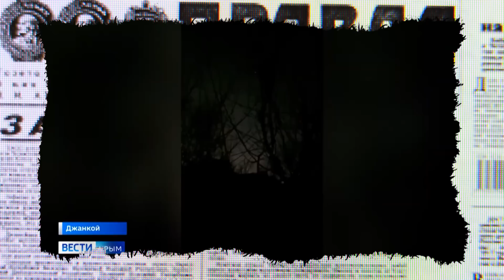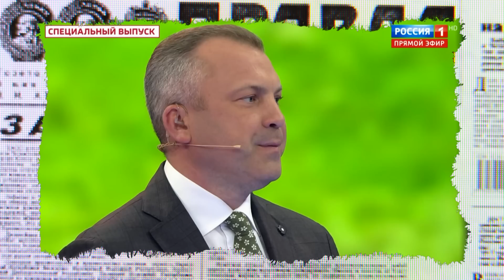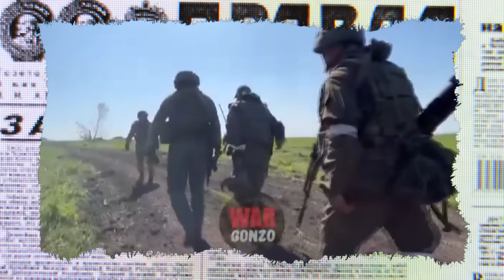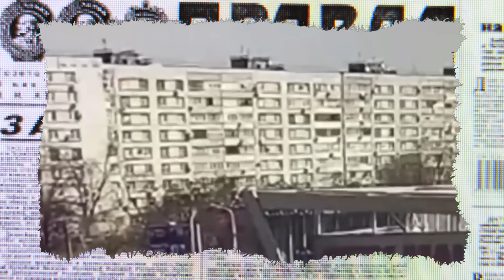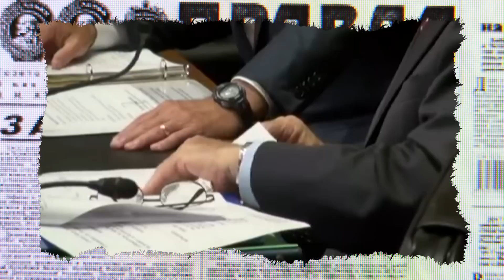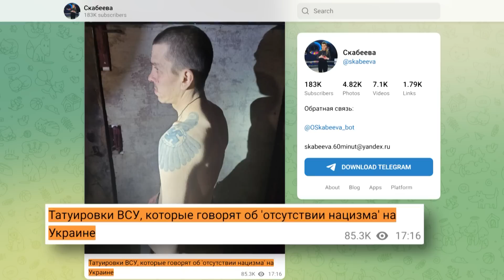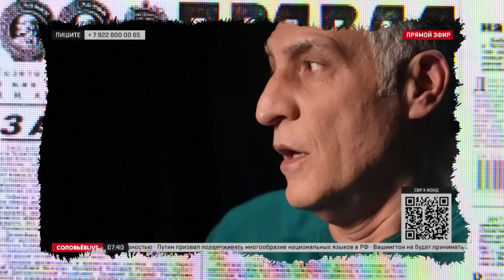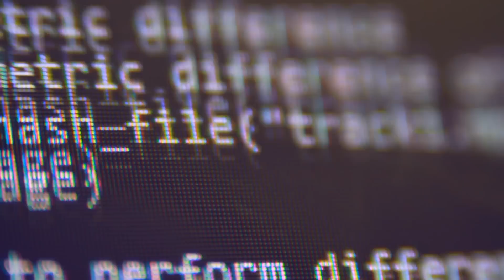І знову ЗДРАСТЄ… АНТИЗОМБІ 2023 — 14 повний випуск українською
Дивіться у новому ДАЙДЖЕСТІ Антизомбі:

- Що засмучує кремлівських пропагандистів?
- Що тепер кажуть в останкінських студіях?
- Як пропагандисти викручуються після невиправданої брехні?
- Кремлівські брехуни забрехались і почали плутатись в фактах